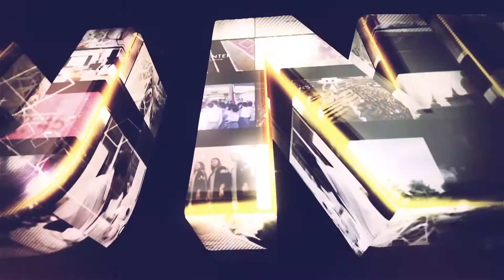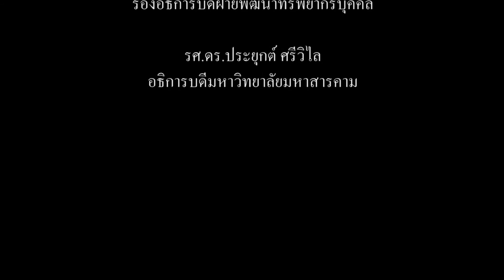มมส ร่วมพิธีถวายเครื่องราชสักการะ จุดเทียนถวายพระพรชัยมงคล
วันที่ 28 กรกฎาคม 2563 เวลา 19.00 น. ณ หอประชุมจังหวัดมหาสารคาม รองศาสตราจารย์ ดร.ประยุกต์ ศรีวิไล อธิการบดีมหาวิทยาลัยมหาสารคาม พร้อมด้วย ข้าราชการ พนักงานมหาวิทยาลัยมหาสารคาม ร่วมพิธีถวายเครื่องราชสักการะ (พานพุ่มทอง - พานพุ่มเงิน) และพิธีจุดเทียนถวายพระพรชัยมงคล เนื่องในโอกาสวันเฉลิมพระชนมพรรษา 68 พรรษา พระบาทสมเด็จพระปรเมนทรรามาธิบดีศรีสินทรมหาวชิราลงกรณ พระวชิรเกล้าเจ้าอยู่หัว 28 กรกฎาคม 2563

ภาพ/ข่าว : บุณฑริกา ภูผาหลวง
วิดีโอ / ตัดต่อ : นายอธิษฐ์  เชิญขวัญชัย
เสียงบรรยาย : นายอธิษฐ์  เชิญขวัญชัย